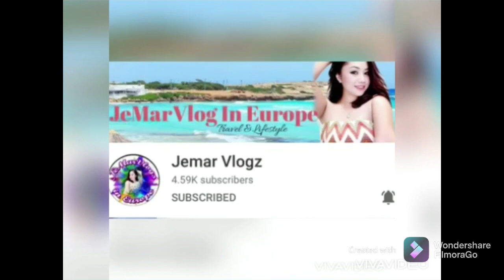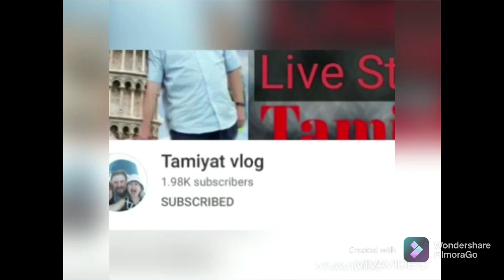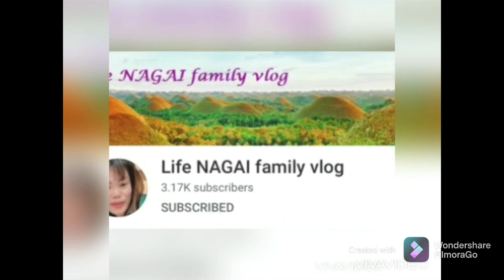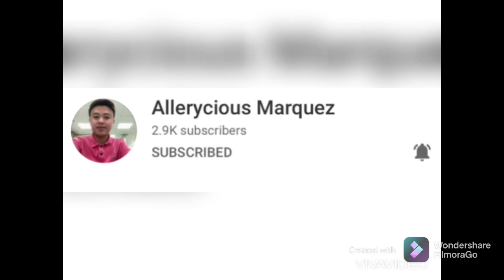My husband making spring rolls / shout out to all my members